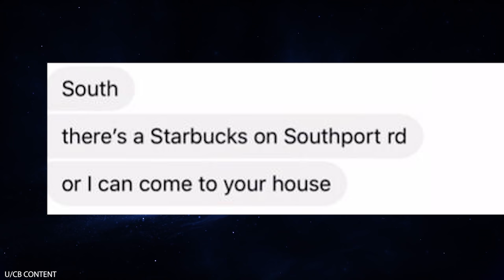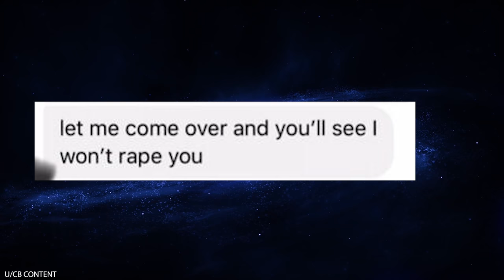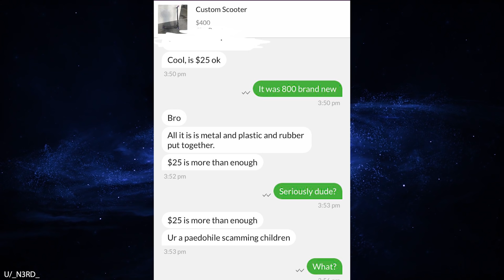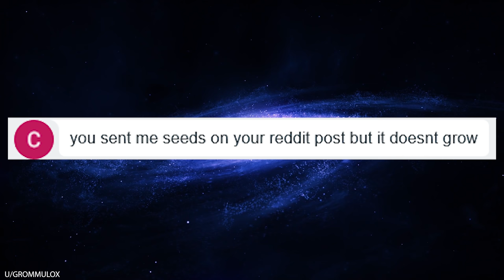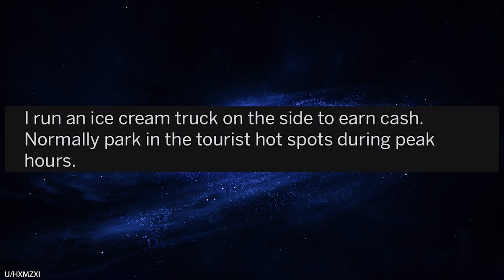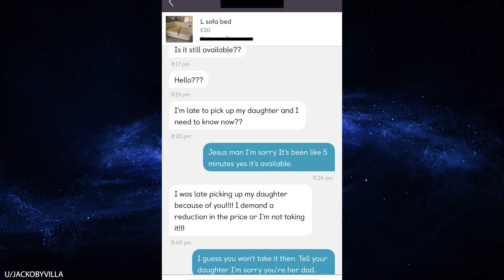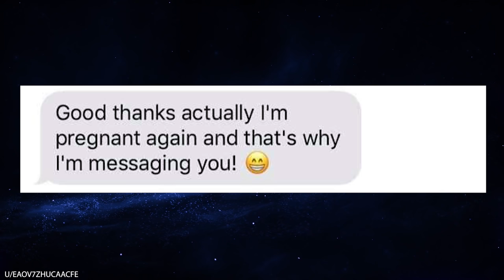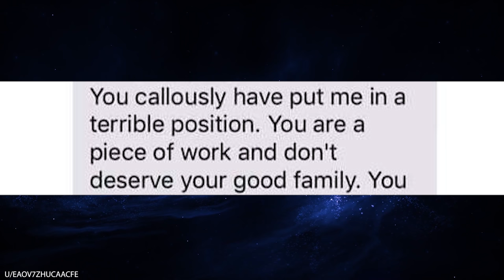r/Choosingbeggars "Where do you live? I promise I won't rape you!"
r/Choosingbeggars In today's video, OP is selling an item on Craigslist, and the person trying to buy the item decides that she might make a good girlfriend. So, this choosing beggar tries to hit on her in the most bizarre way possible... by saying he won't force himself on her because he's a nice guy! Then, he demands that she let him prove it by telling him her address so he can come over and DEFINITELY NOT rape her. WTF?

🤑 r/Choosingbeggars